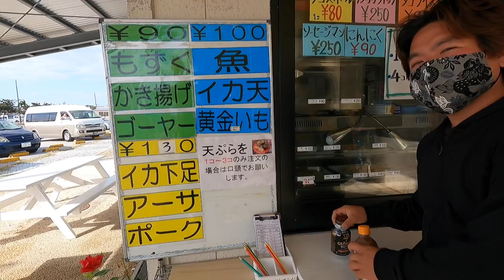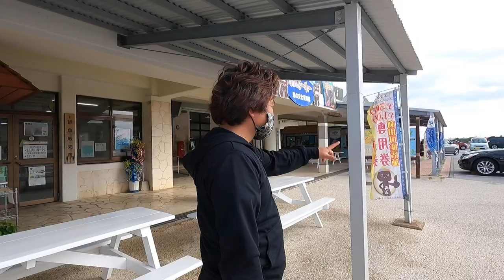スプレーアートエデンPV撮影をしました！